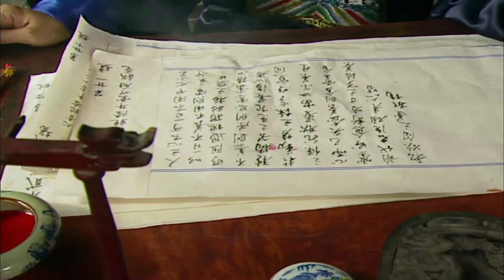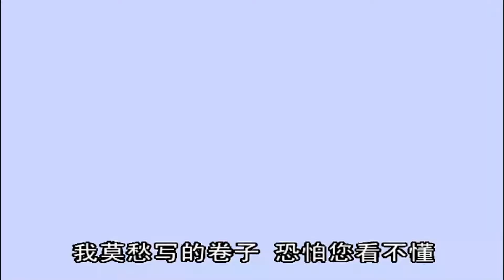【☆纪晓岚经典桥段】原来古代学子考试有这么多作弊的方式，但是不论你多隐蔽都逃不过纪晓岚的火眼金睛！纪晓岚：作弊的方式能不能新颖点！